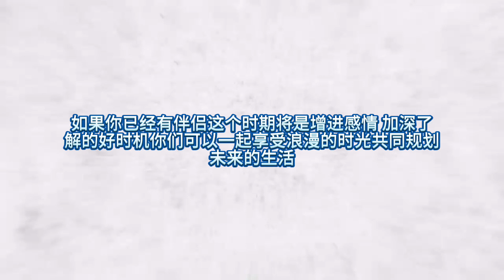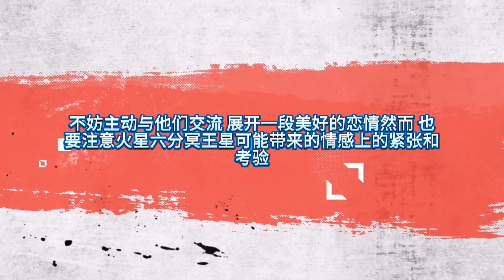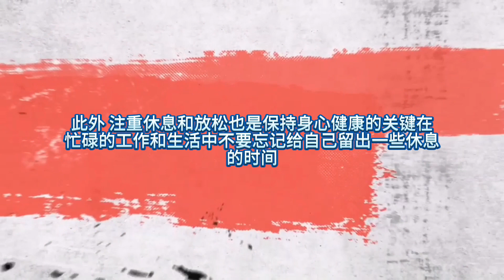【靜電魚】獅子座下周運勢：4月29日～5月5日